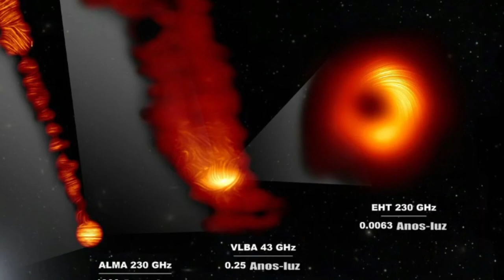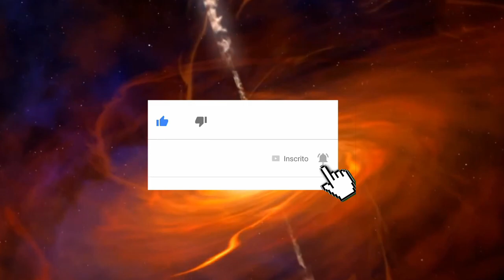ESTAMOS CONSEGUINDO VER NOVOS DETALHES NAQUELA IMAGEM REAL DO BURACO NEGRO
Você certamente deve se lembrar daquela primeira imagem real de um buraco negro, certo?! Então: essa é a primeira vez que astrônomos conseguem observar a polarização e a assinatura de campos magnéticos próximos da borda de um buraco negro (utilizando justamente aquela famosa imagem!) BuracoNegro M87*

► Nosso PIX: 91516ea1-9678-4bd8-b834-fc11e112ba54